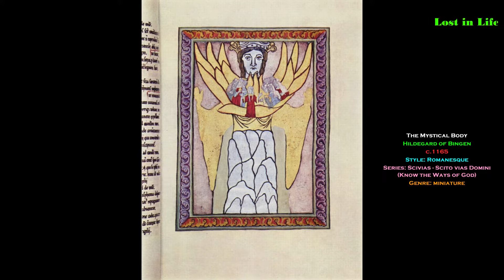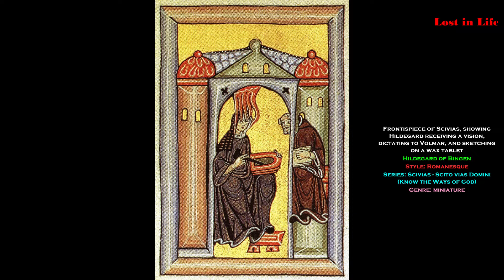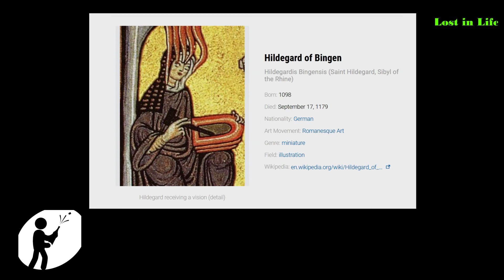Hildegard of Bingen Artworks [Romanesque Art - Western Medieval Art]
Hildegardis Bingensis (Saint Hildegard, Sibyl of the Rhine)

- Born: 1098
- Died: September 17, 1179
- Nationality
- Art Movement
- Genre
- Field

Hildegard of Bingen OSB (1098 – 17 September 1179), also known as Saint Hildegard and Sibyl of the Rhine, was a German Benedictine abbess, writer, composer, philosopher, Christian mystic, visionary, and polymath. She is considered to be the founder of scientific natural history in Germany.

Hildegard was elected magistra by her fellow nuns in 1136; she founded the monasteries of Rupertsberg in 1150 and Eibingen in 1165. One of her works as a composer, the Ordo Virtutum, is an early example of liturgical drama and arguably the oldest surviving morality play. She wrote theological, botanical, and medicinal texts, as well as letters, liturgical songs, and poems, while supervising miniature illuminations in the Rupertsberg manuscript of her first work, Scivias. She is also noted for the invention of a constructed language known as Lingua Ignota.

The best-known religious woman of the twelfth century was Hildegard of Bingen (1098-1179). She joined the double monastery of Disibodenberg in the Rhineland as a child and became the abbess of its community of nuns. In 1147 she experienced a vision that caused her to leave Disibodenberg and set up her own community, solely of nuns, at Rupertsberg near Bingen in the Rhineland.Hildegard was a cultured woman of wide learning: she composed music, was a prodigious letter-writer and wrote texts on medicine and herbalism. However, she was best known in her time for her visions, which were set down in writing and illustrated by the nuns of her community. The two books of Hildegard's visions are entitled 'Know the Ways of God' (lost since 1945) and 'The Book of Divine Works'.